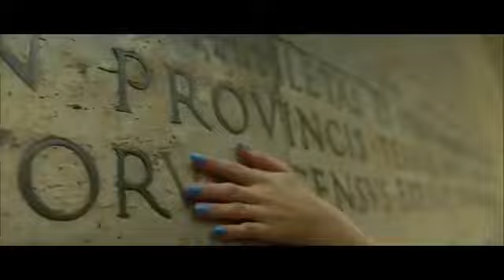Chameleo é o convidado da Tribuna Live desta sexta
O curitibano Leonardo Fabbri, 24, conhecido no cenário da música autoral como Chameleo – se pronuncia Kámilio – nunca pensou em desistir do sonho de “viver de música”. Seu último clipe, Color Blind, foi gravado na Índia e mesmo com uma equipe formada por apenas duas pessoas, foi capaz de conquistar o público por conta da fotografia bem planejada e digna de premiação. Há pouco tempo ele fez uma parceria com a cantora Jenni Mosello, finalista do The X-Factor 2016, e juntos lançaram a música Eu não vou, que teve o clipe gravado na Itália.